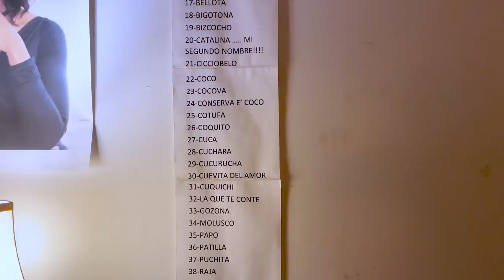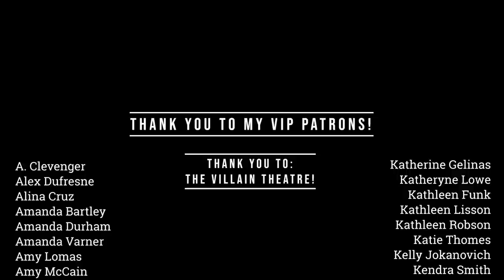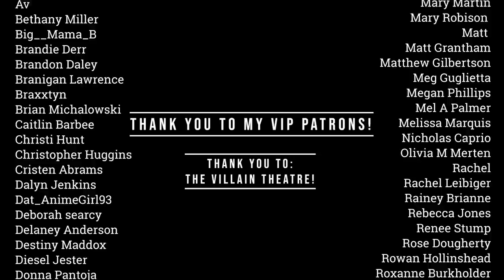Show Vlog 1: Villain Theatre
Had 2 wonderful shows in Miami this past weekend! Looking forward to more this week!
In the video: Chris Renois!
Twitter, InstaGram, and TikTok: @ChrisRenois